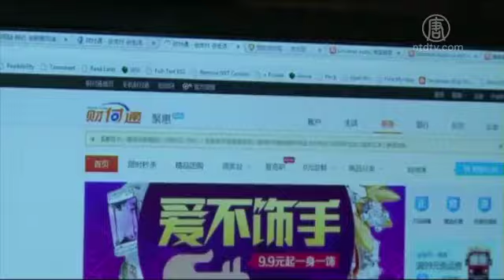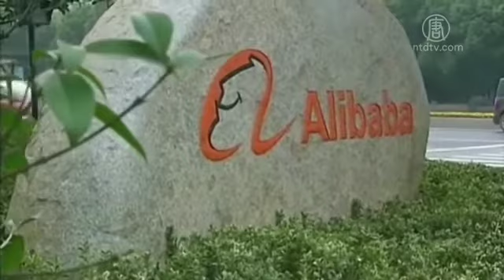淘宝網 2000万ユーザー情報が流出 評論家「ネット検閲の力を国民のために発揮すべし」 20160207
【新唐人２０１６年２月７日付ニュース】中国のオンラインショッピングモール「淘宝網（タオバオ）」の２０００万人以上のユーザー情報がハッカーに盗まれた事件で、評論家は中国当局が「反体制派の打撃に厳しいネット規制を実施するばかりで、ネット犯罪や安全を守る面では疎かにしている」と批判の声を上げています。